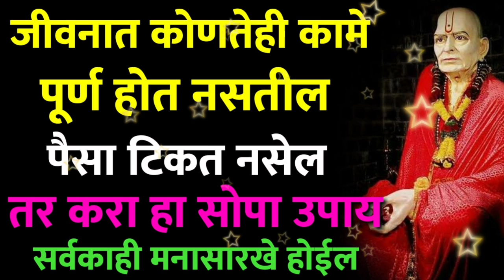जीवनात कोणतेही कामे पूर्ण होत नसतील पैसा नसेल तर करा हा सोपा उपाय मनासारखे होईल Marathi Astrologer